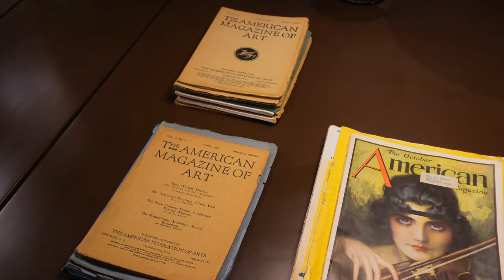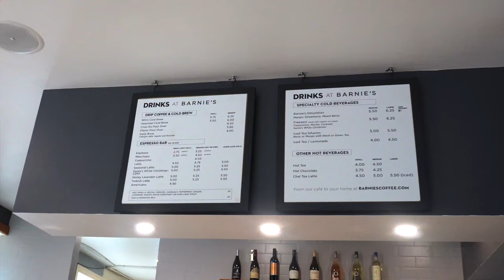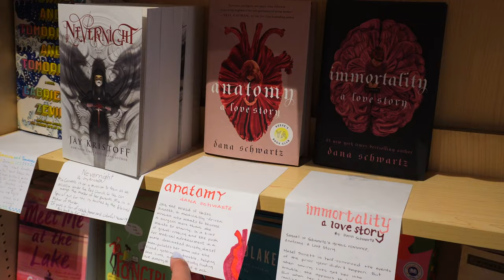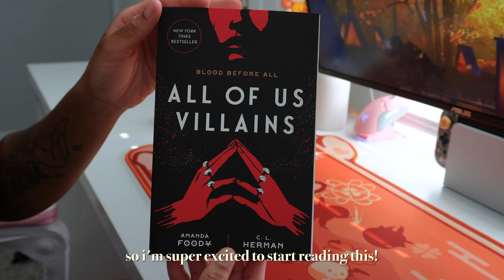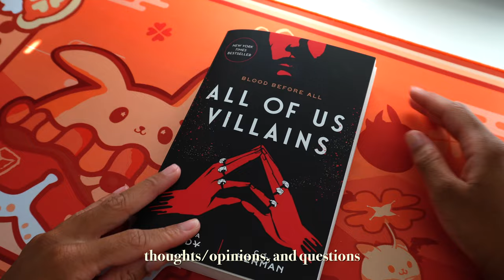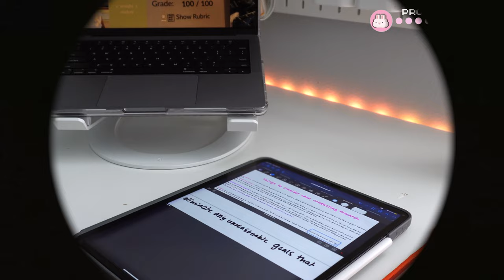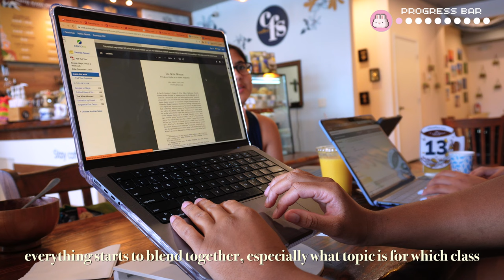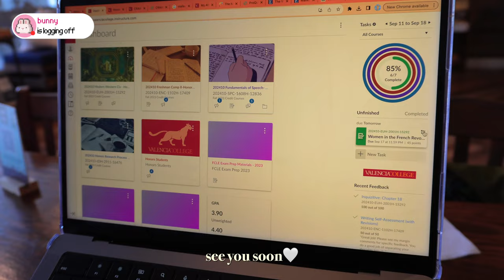chill weekly vlog🐰| studying, life as a college student, cafes, bookstore run, productive days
Hi guys! Today's vlog is a bit shorter and much simpler, but I hope you enjoyed it regardless!

0:00 intro
0:17 museum trip
2:29 chilling at a coffee shop
3:35 bookstore stop!
4:37 making coffee
5:37 book “unboxing”
7:29 zoom class sesh
9:00 another coffee shop
10:00 study sesh
10:56 outro

camera- Sony ZV e10/iPhone 14 pro/GoPro Hero 11

keywords- pinterest inspired room, aesthetic vlog, weekly vlog, productive vlog,  aesthetic gaming setup, days in my life, cozy room, uni vlog, gaming aesthetic, study with me, study motivation, uni student, college prep, college student,